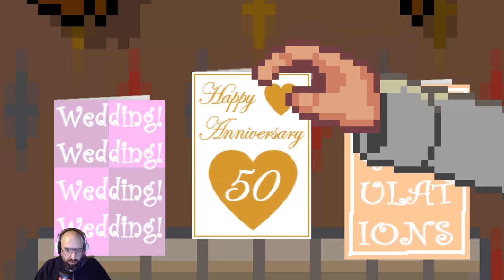Let's Play Horace - Chapter 5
Chapter 5 of one of my favorite games!!